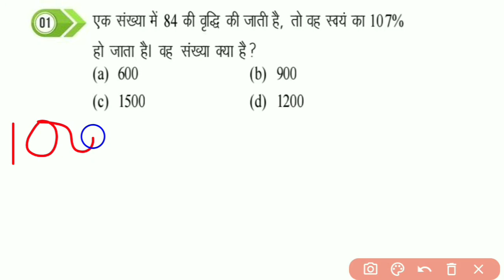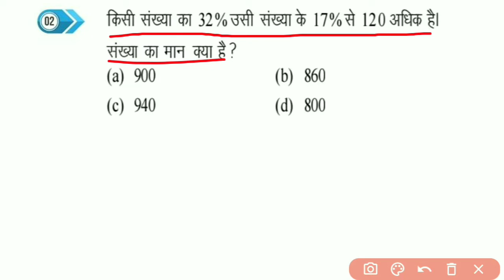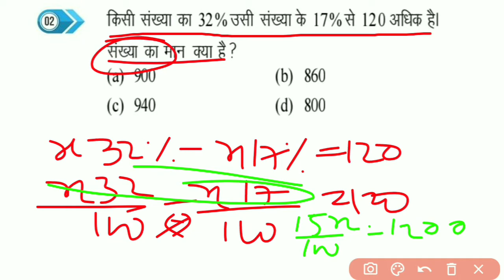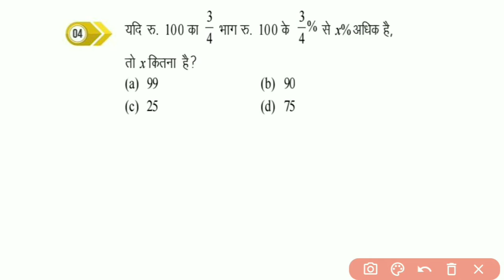Percentage Tricks/Shortcuts/Formula | Percentage Problems Tricks and Shortcuts | set -2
Percentage Tricks/Shortcuts/Formula | Percentage Problems Tricks and Shortcuts |

set -2